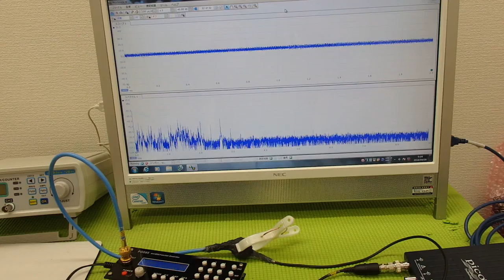オリジナル超音波プローブの「発振・制御」技術 ultrasonic-labo